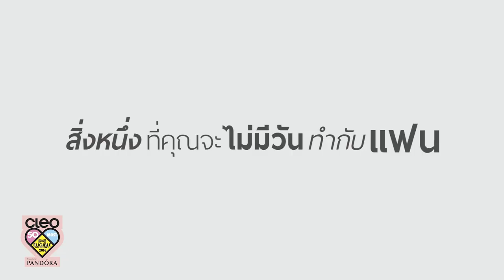หนุ่มคลีโอ CLEO BACHELOR 2016 No.18 อัพ